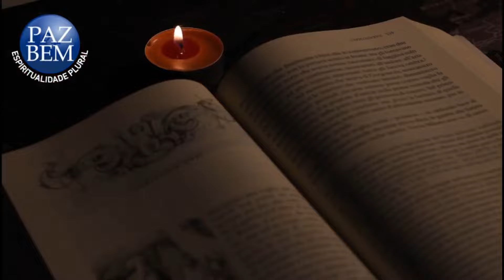Paz e Bem #2072 - Mulheres, Sociedade e Espiritismo (Mônica Mendes) - 17.Jul.24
Reflexões críticas sobre a fé espírita e a condição feminina na sociedade e no movimento espírita, abordando com destaque as relações entre as questões de gênero e raça no contexto espírita.
Nesse programa, por conta do mês de julho e do lançamento do novo livro da Coleção Antirracista de Kardec, Mônica fala sobre o racismo no movimento espírita e a necessária luta antirracista.

Referências:
- Allan Kardec. O livro dos espíritos - Edição antirracista
- Allan Kardec. O que é o espiritismo - Edição antirracista
- Deolindo Amorim - Africanismo e espiritismo
- Bárbara Carine - Como ser um educador antirracista
- Neuza Santos Souza - Tornar-se negro

6h - Programa Paz e Bem

17h
Quarta - Vozes do Espirititsmo Progressista - Carla Pavão